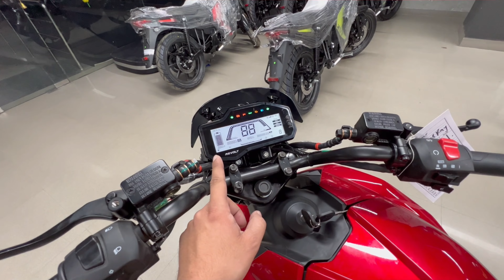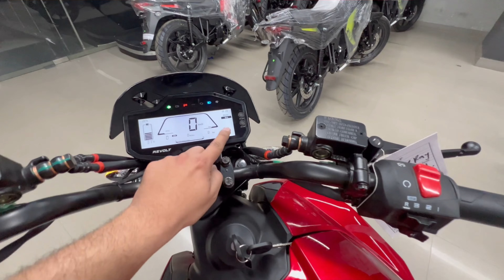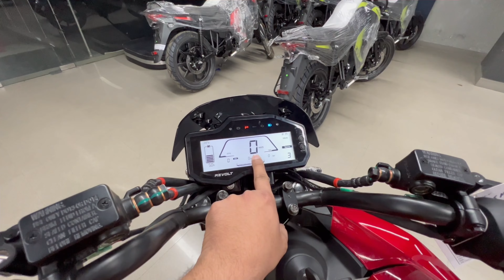All New Revolt RV1 PLUS Review With Price / Battery Warranty / Range | Electric Bike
Support New Channel @ShahrukhAkhtar2.0

Shahrukh Akhtar